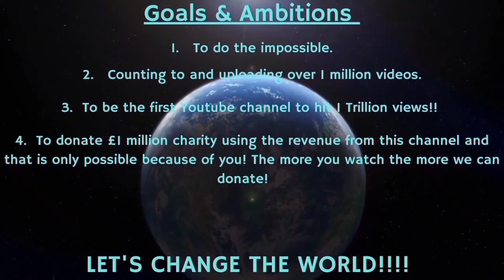Counting to ONE MILLION!!, This is Number 82,391